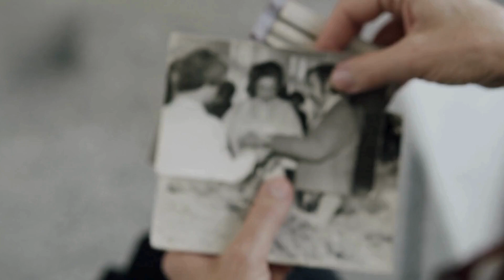15 Lovely Photos Showing How Starlets Celebrated the New Year During the 1930s and 1940s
"Step back in time with our enchanting collection of 15 stunning photos capturing the glamour and elegance of starlets celebrating the New Year in the 1930s and 1940s. Immerse yourself in the timeless beauty of these vintage images as we take you on a journey through the golden age of Hollywood. From dazzling parties to intimate moments, witness the iconic stars of yesteryear ushering in the new year with style. Join us in reliving the magic of a bygone era and discover the allure that defined the celebrations of the 1930s and 1940s.

[Playlist 1 Title]
[Playlist 1 URL]